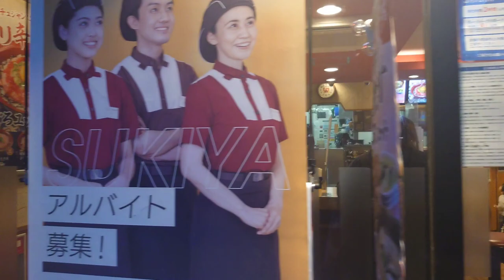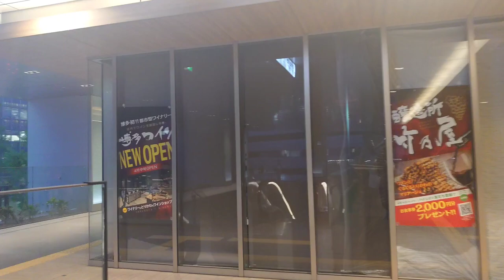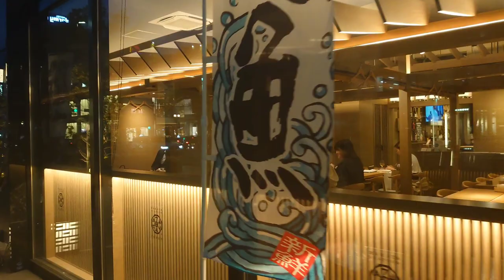city walking tour💖🎀 4K Hakata connected deck view street walk🌙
13 April '22 PM6:00
evening walk